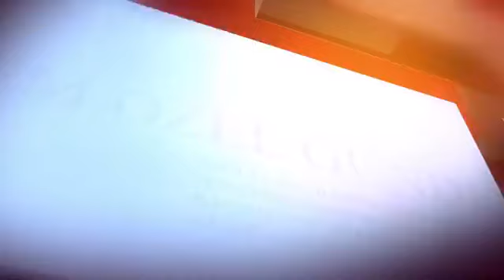GÜNDEM ÖZEL 1 BÖLÜM